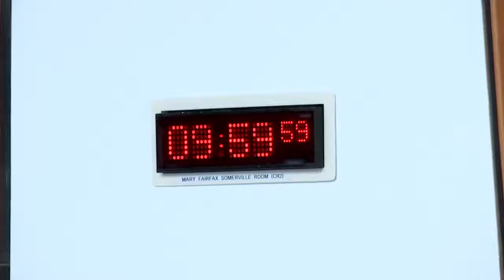COVID-19 Recovery Committee - 27 January 2022